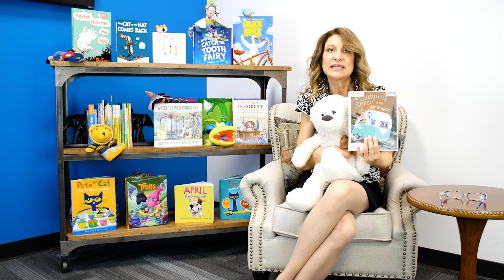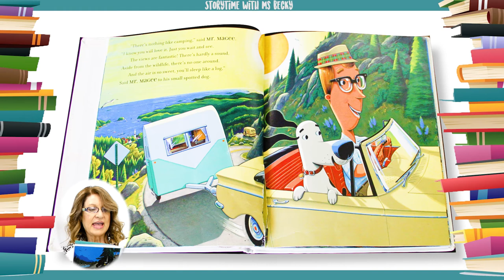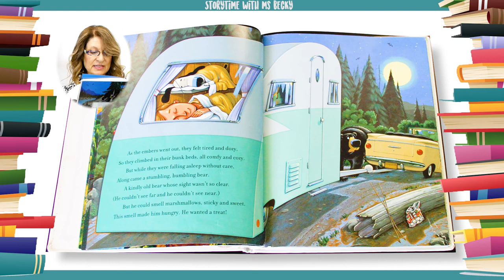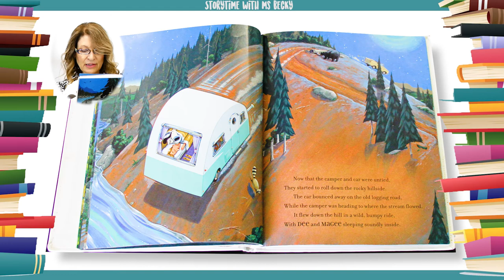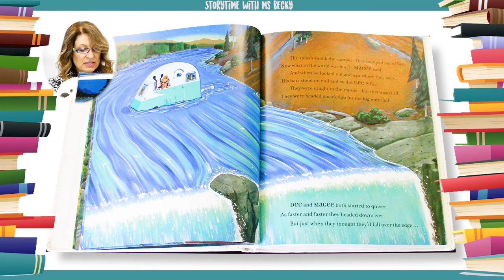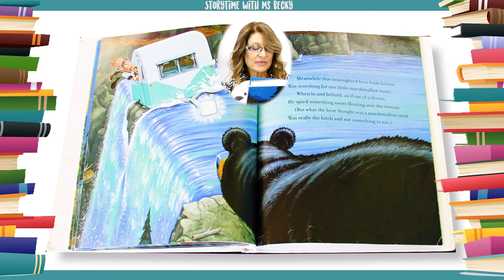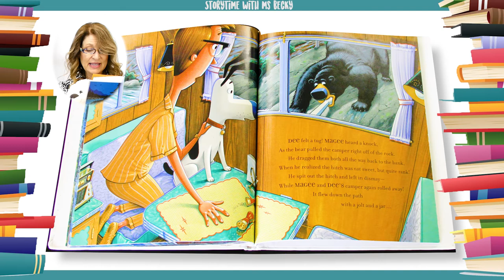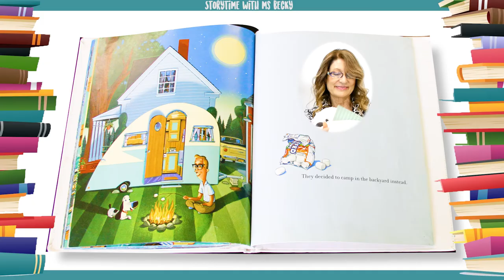Kids Book Read Aloud | A Camping Spree With Mr. Magee by Chris Van Dusen | Ms. Becky's Storytime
A Camping Spree With Mr. Magee by Chris Van Dusen | Read Along

Mr. Magee and his trusty dog, Dee, are enjoying a peaceful camping trip when all of a sudden they find themselves plunging down a mountain and teetering on the edge of a huge waterfall!

How will they find their way out of this slippery situation? Chris Van Dusen, the creator of Down to the Sea with Mr. Magee, has filled this new adventure with charming illustrations and a playful, rhyming text. A fun read-aloud for children (and adults!) on campouts or snuggling at home!